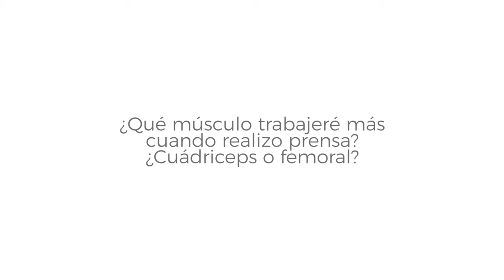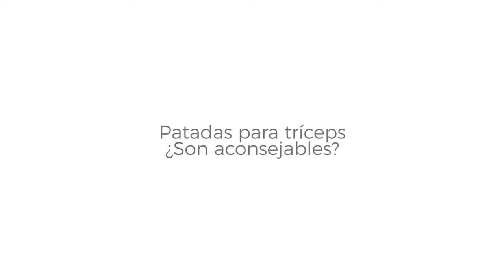✅ Los MEJORES CONSEJOS para entrenamiento en el GYM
00:00 Inicio
00:30 ¿Qué músculo trabajamos al hacer sentadillas si adelantamos las rodillas?
02:01 Ejercicios para el trapecio medio e inferior
03:35 Patada para tríceps ¿Es aconsejable?